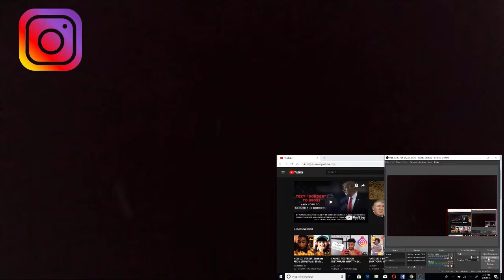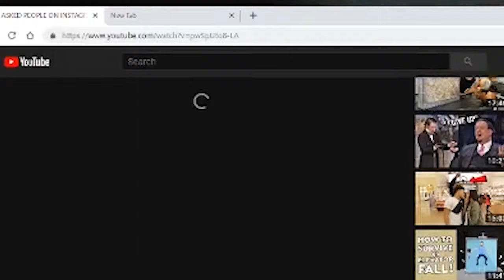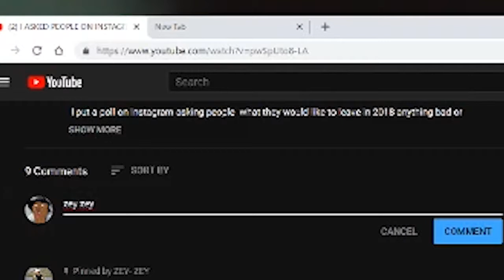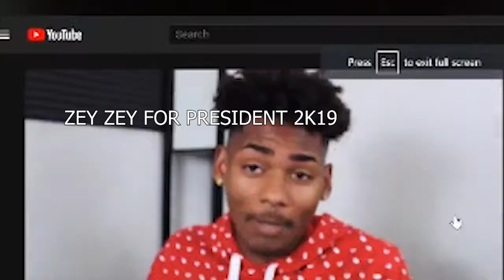2018 VS NOW! | YOUTUBER ZAYTOOCOLD REACTION